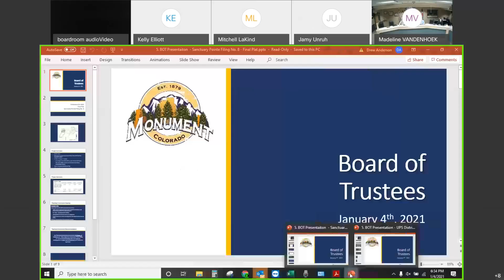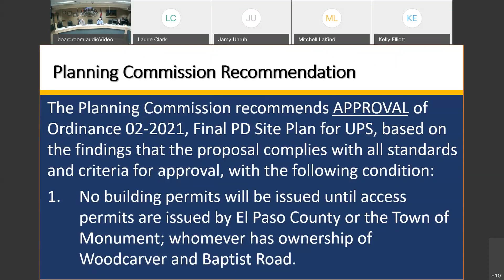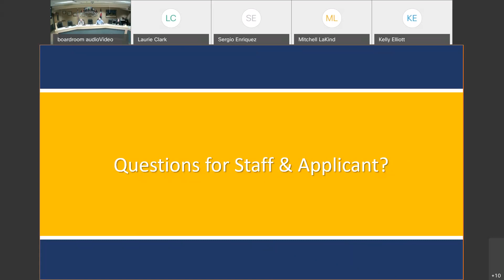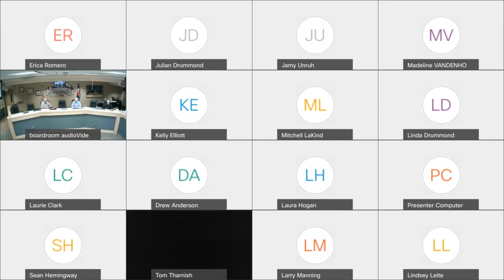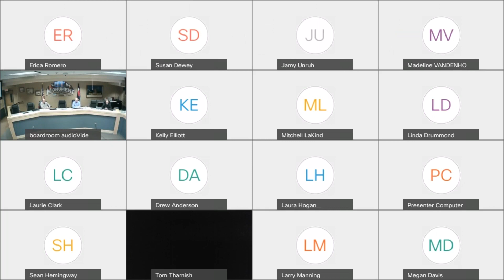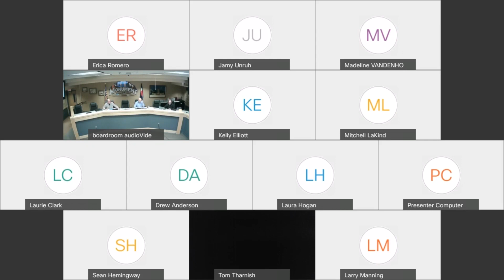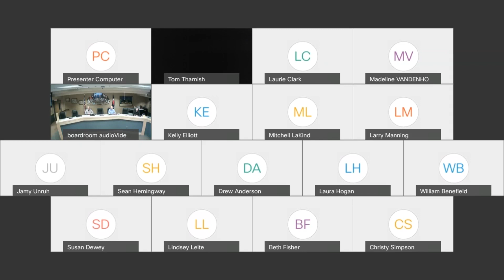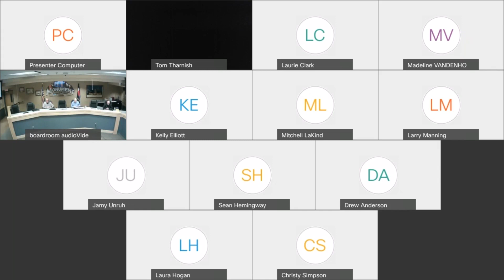Town of Monument BOT Meeting January 4th, 2021